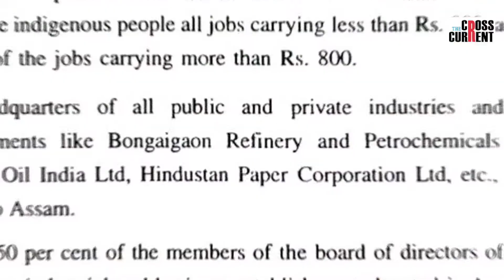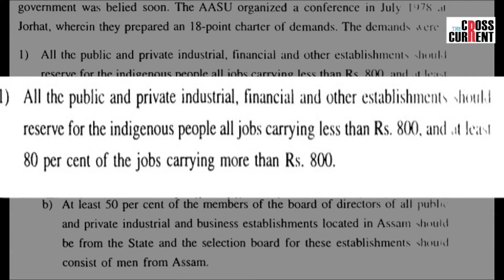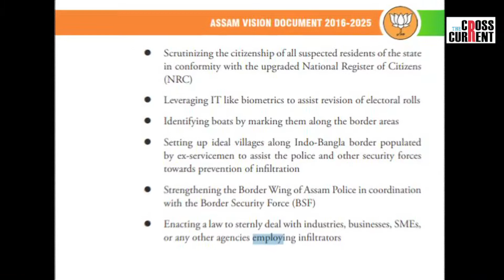Andhra Pradesh Passed Bill to 75% Jobs to Local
শপত গ্ৰহণৰ দুমাহ নহওতেই জগনমোহন ৰেড্ডীয়ে সংৰক্ষণ কৰিলে থলুৱাৰ বাবে নিযুক্তি।
জাতি-মাটি-ভেটি ৰক্ষা কৰিবলৈ অহা বিজেপি চৰকাৰে কেতিয়া পূৰণ কৰিব অসমৰ নিবনুৱাৰ সপোন?